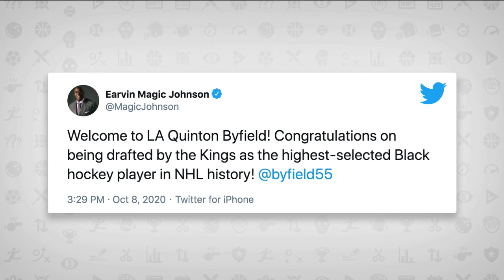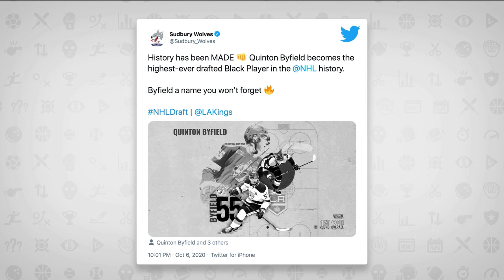Quinton Byfield Excited To Join Veteran Filled Kings | Tim and Sid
Quinton Byfield, the 2nd overall pick in the 2020 NHL Draft, joined Tim and Sid and spoke about this years unique draft and what he's hoping to learn from some of the veterans on the Los Angeles Kings.